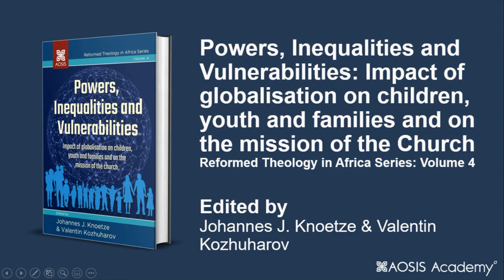BOOK INSIGHTS - Powers, Inequalities and Vulnerabilities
Full book name: Powers, Inequalities and Vulnerabilities: Impact of globalisation on children, youth and families and on the mission of the Church

Reformed Theology in Africa Series: Volume 4

Editors and Presenters:
- Johannes J. Knoetze, Department of Missiology, Faculty of Theology, North-West University, Mahikeng, South Africa
- Valentin Kozhuharov, Freelance, London, United Kingdom. Bulgarian Eastern Orthodox Metropolitan Diocese for Europe, Berlin, Germany

This Open Education Resource offers the contents of a book entitled “Powers, Inequalities and Vulnerabilities: Impact of globalisation on children, youth and families and on the mission of the Church”. It includes 15 chapters written by scholars and practitioners from different countries of the world, thus giving the reader wider understanding of the different topics of the book, such as how we understand globalisation today; how we view the mission of the Church in 21st century, especially in its work with families and youth; what impact globalisation has had (and is having) on the lives of children and families in their local context and in the different regions of the world; how are we to educate and help the next generation remain faithful to tradition and at the same time head to the future with a renewed understanding of the world as one large village where different values and ways of live enrich local contexts.

The book offers its readers abundance of unique interpretations of different social categories and Christian values that may help families and youth be better equipped for the challenging future, especially in view of the recent viral pandemic and the uncertainties of life in most countries of the world.